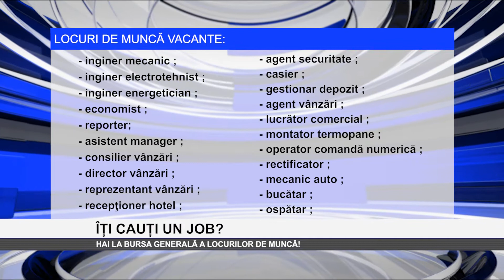Îți cauți un job?